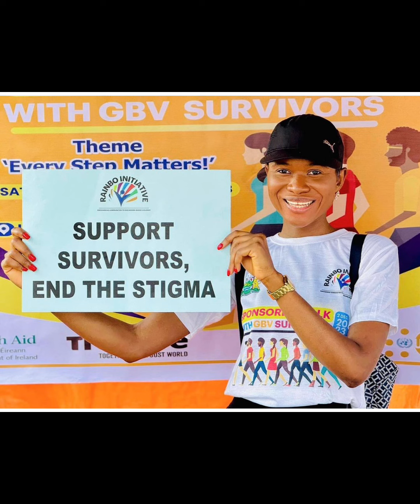Miss SIERRA LEONE - From the Ground Up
Miss Supranational SIERRA LEONE 2024 From the Ground Up Initiative